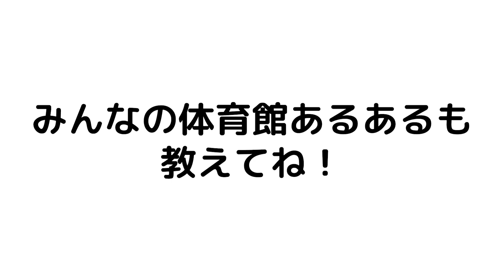学校の体育館あるある６選【アニメ】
休み時間は体育館までダッシュ！15分でも体育館で無限に遊べる気がするぜ〜（ヒロ）

【声の出演】
・猿飛ヒロ：弘松芹香
・犬間アオイ：このみまこ
・雉沼トコ太（トコたん）：松村夏紀
・先生：このみまこ
【スタッフ】
スーパーアドバイザー：せーたマン
原作・脚本・監督：小西湖南
キャラクターデザイン（ヒロ・アオイ・トコたん）：地下
キャラクターデザイン（先生）：シマ
演出：隈元恭介
イラスト：ねむけん
サムネイル作画監督：米澤慧
サムネイル：ねむけん
編集：中塩優
企画・制作：BitStar Anime